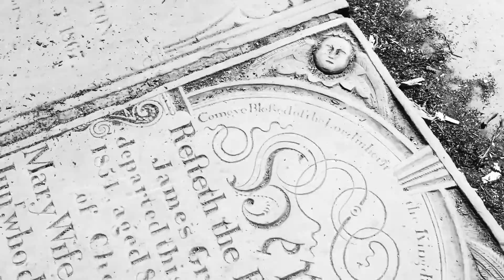I See Her With You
From the album, Broken Doll. Out on Cherry Vitriol Records 2016.